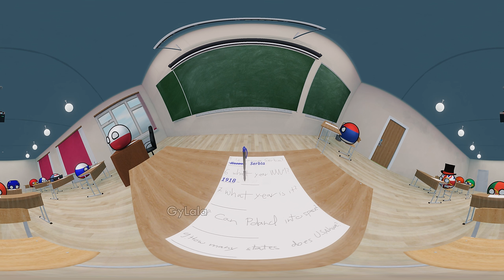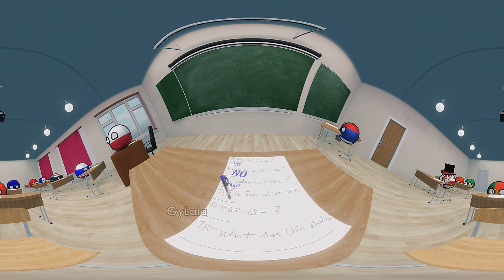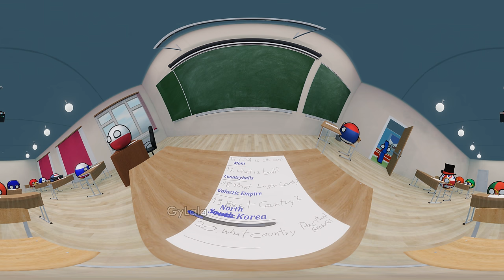POV: You're taking a school exam on Countryballs (360 VR)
360 VR Countryballs POV You School Exam super cheat!

Sunshine on Sand